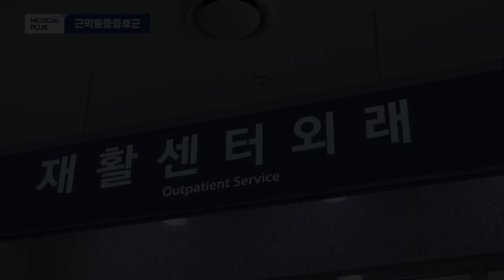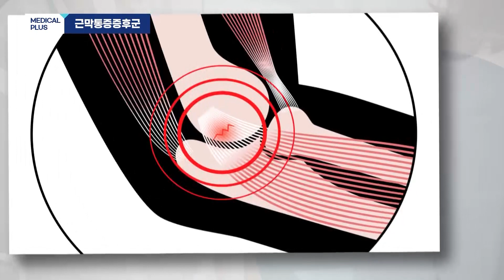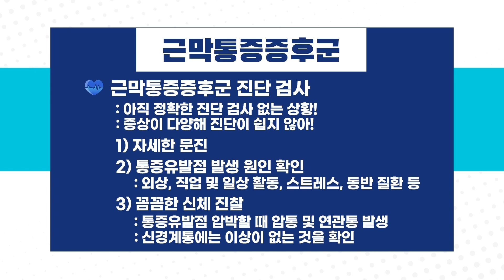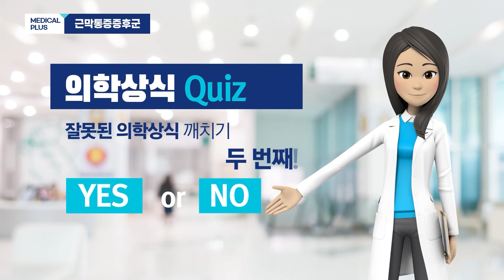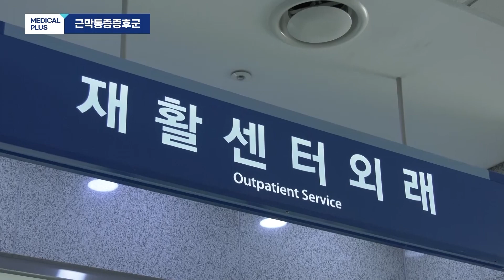[충남대학교병원 메디컬플러스] 근막통증증후군 - 재활의학과 문창원 교수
[충남대학교병원 메디컬플러스]

추운 날 밖에 나서게 되면 우리 몸은 체온을 유지하기 위해 근육과 인대, 혈관을 수축시키게 되는데요.
이 과정에서 관절과 뼈에 압박이 생기고 혈액순환도 저하돼 관절 및 근육에 통증이 악화하게 됩니다.

오늘의 주제는 추위로 인해 잔뜩 웅크린 자세를 오래 취할 경우 발병할 수 있는 근막통증증후군입니다.